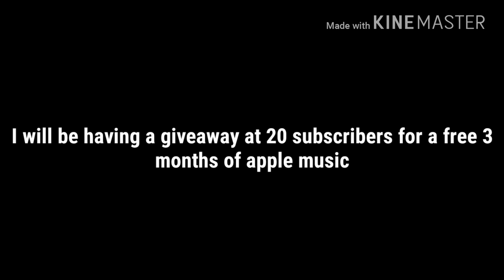Facing my Artist Fears | Timelapse Drawing!